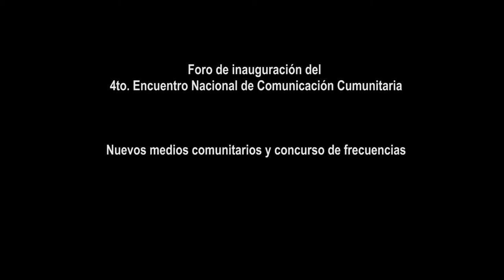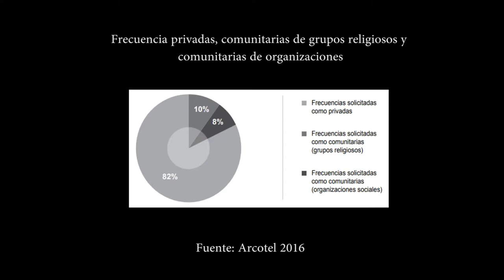Foro: Nuevos medios comunitarios y concurso de frecuencias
Foro de apertura del 4to. Encuentro Nacional de Comunicación Comunitaria, desarrollado en Quito - Ecuador 2017